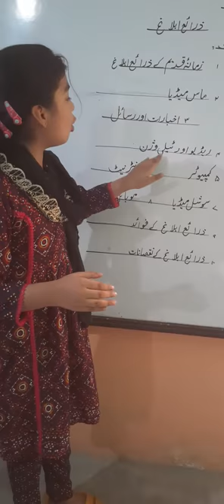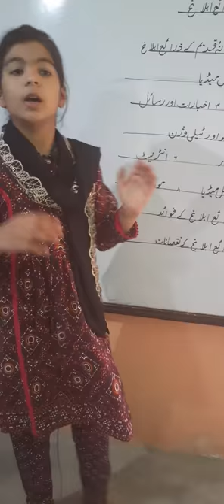Presentation by Maryam class 5